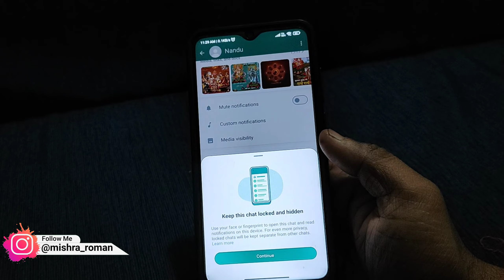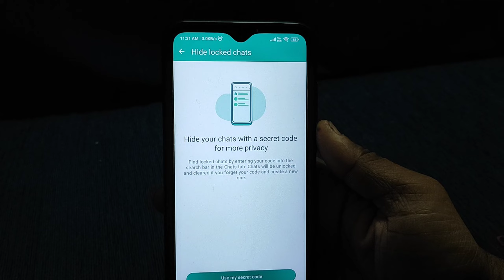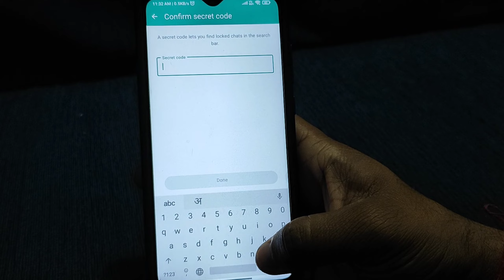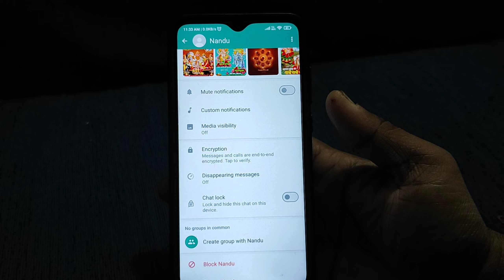Whatsapp New Updates in 2024 / Best Security Features in WhatsApp | Chat Lock Settings | Hide Chat